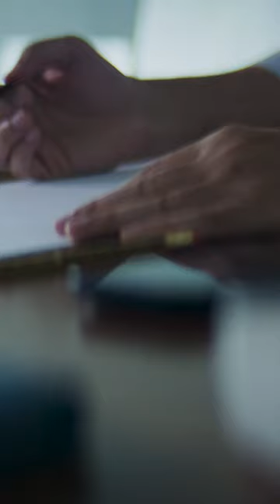Adventures in Saudi: Episode 3 - The Artist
“I think it’s part of our job to highlight the beauty of Saudi, because if we don’t, then who will?” says artist Faisal Alkheriji. Discover how he’s re-imagining art while paying tribute to his Arab roots.

Paid post by @VisitSaudi